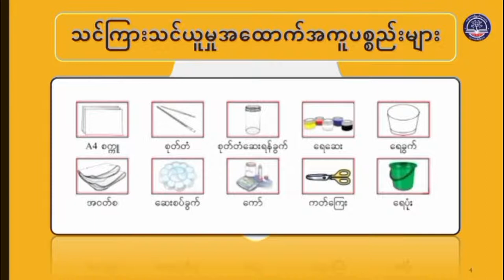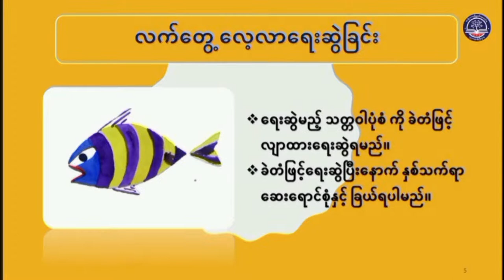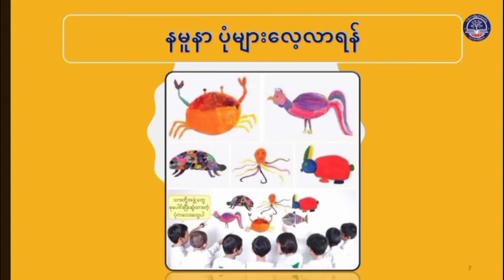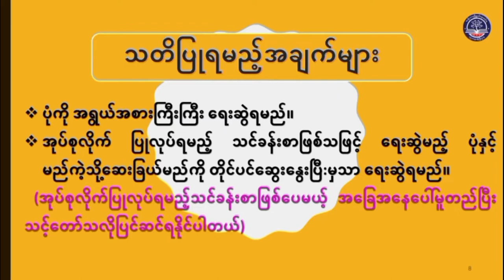Grade 4 အနုပညာ(ပန်းချီ)၊ အရောင်များကိုလေ့လာခြင်း (Art-15)